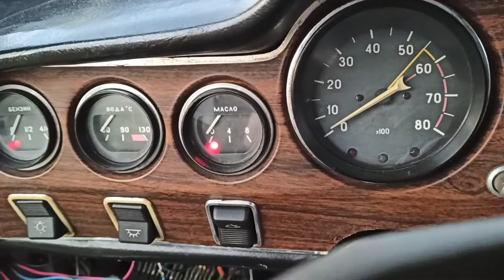Как включить зажигание без ключа ВАЗ ) Жестьнасто АВТОЭЛЕКТРИК )